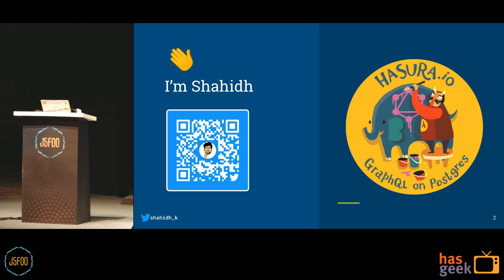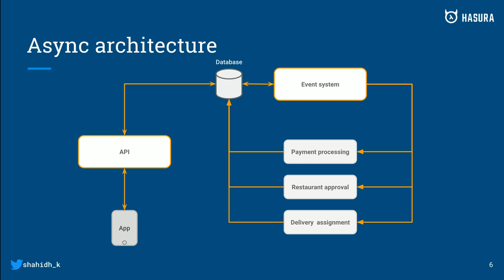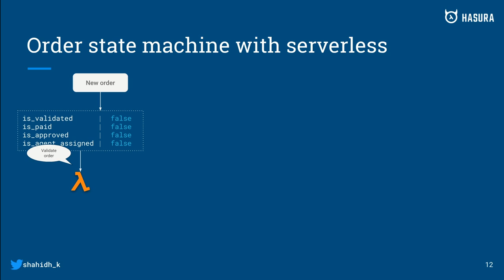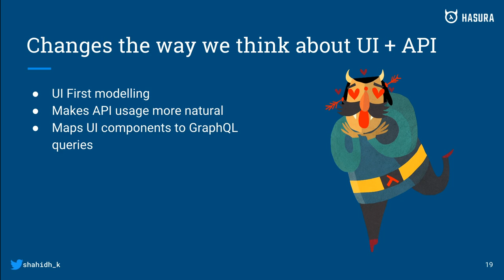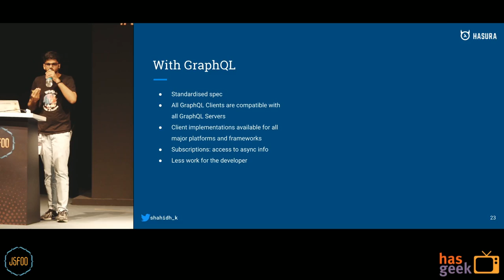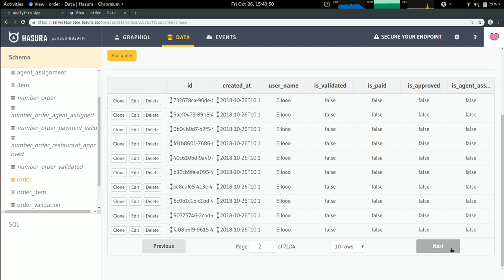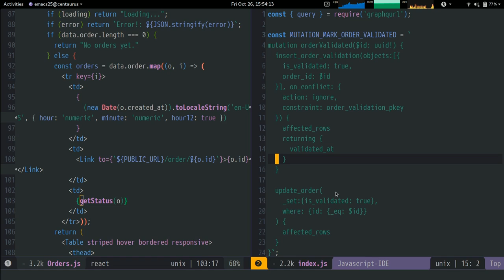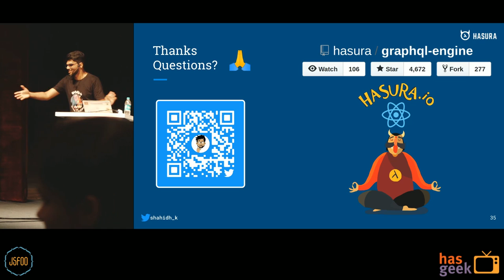Architecture of scalable and resilient NodeJS apps with GraphQL & event-driven serverless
Shahidh Muhammed, Hasura

The true power of GraphQL lies not just in its syntax but the fact that it makes it possible to reason about applications in ways we have never thought of before. The realtime bits of the GraphQL spec is one such horizons-widening abstraction when we use it as a tool to think about architecting an asynchronous, event-driven backend.

Architecting the frontend of applications to consume a fundamentally async backend is still a challenge. GraphQL subscriptions and live-queries offer an opportunity to design a “reactive” contract between the backend and the frontend. In this model, an app makes a GraphQL mutation and then runs a GraphQL subscription to get updates as they happen. The business logic in serverless functions gets triggered automatically after the mutation and app gets success/error updates as and when they happen.

With serverless functions, we get an auto-scalable, resilient backend which is perfect for processing asynchronous actions and stateless workloads. Such tasks include sending emails/push notifications, ETL, long running business logic etc. With no servers to provision and zero ops-tasks, it is very easy for a front-end developer to write and deploy these complex logic as functions in NodeJS etc.

To draw on the Redux analogy, GraphQL mutations are actions, datastore is the “state”, asynchronous business logic are the “reducers”, and GraphQL subscriptions/live-queries become the state update glue. In this talk, I will talk about how we can use GraphQL and event-driven serverless functions to reason about the data-flow in an application.

Shahidh is an engineer at Hasura and one of the maintainers of Hasura GraphQL Engine. He, along with the team at Hasura, are exploring ways to make application development easier, using GraphQL and serverless. He is the co-author of Graphqurl, an open-source curl like CLI for making GraphQL queries. Shahidh is an experienced speaker who has spoken at many conferences in India and abroad.